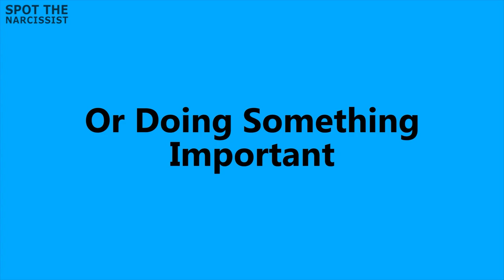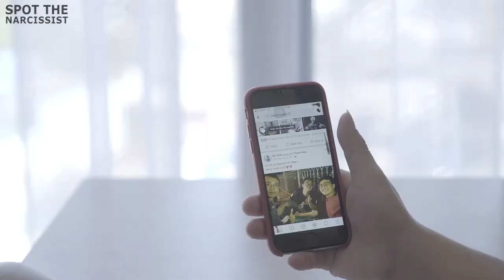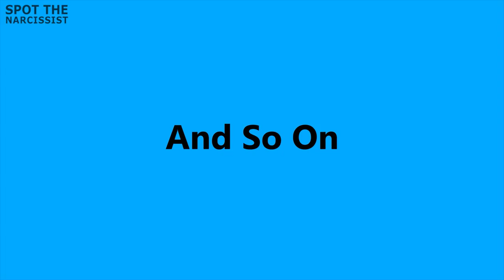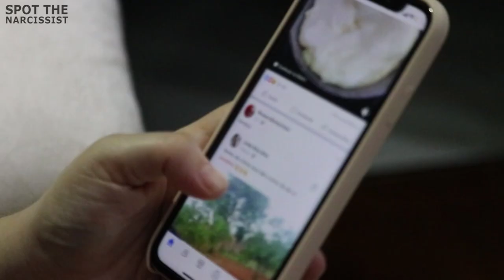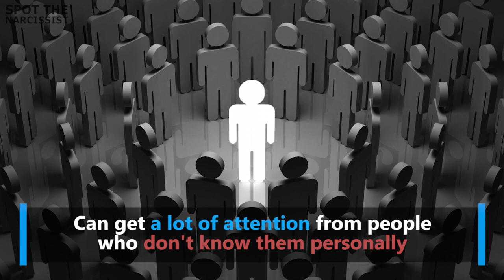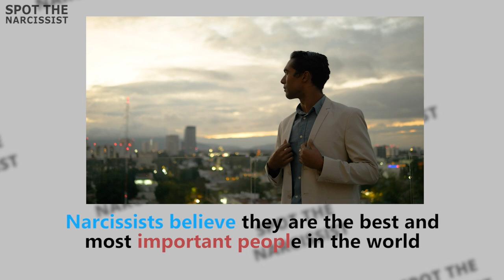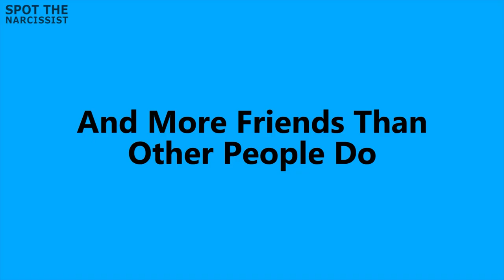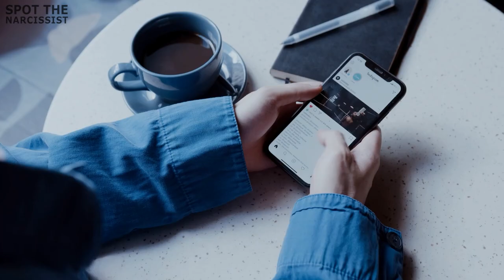Why Narcissists Love Showing Off On Social Media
Narcissists love to show off everywhere. They're constantly craving attention and validation, and they'll do anything to get it, even if it means posting twenty photos of themselves in the same outfit on Instagram in one day.

Why do narcissists act like this?

Video Time Line
Introduction 00:00
10 Things That Might Help Explain Why Narcissists Love Showing Off On Social Media 00:18
Number 1 It Makes Narcissists Feel They Are The Center Of Attention.  00:25
Number 2 It Allows Narcissists To Get Validation From Likes And Followers. 01:22
Number 3 It Makes Narcissists Feel Good And Admired.  02:24
Number 4 It Gives Narcissists A Sense Of Power And Control. 03:09
Number 5 It Allows Narcissists To Create An Alternate Reality.  04:00
Number 6 It Helps Narcissists To Feel Like They Belong In The World. 04:47
Number 7 It Allows Narcissists To Receive Positive Feedback From Other People. 05:38
Number 8 It Allows Narcissists To Feel More Important.  06:25
Number 9 It Is A Way To Boost The Narcissist's Ego. 07:07
Number 10 It Is A Way To Make Other People Jealous Of Their Lives 07:59